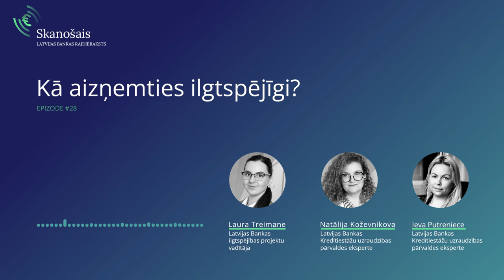Raidieraksts "Skanošais": Kā aizņemties ilgtspējīgi?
Turpinot ilgtspējīgu finanšu tēmu, šajā raidieraksta "Skanošais" epizodē skaidrosim, kas ir zaļie kredīti.

Sarunā iezīmējam arvien pieaugošo sabiedrības interesi un pieprasījumu saņemt zaļos kredītus un finanšu pakalpojumus, piemēram, ēku renovācijai, elektroauto iegādei vai kādas energoefektīvas tehnoloģijas uzstādīšanai.

Ekspertes stāsta: zaļo kredītu attīstība liecina par to, ka finanšu nozare sāk apzināties savu lomu ilgtspējīgas nākotnes veidošanā.

Raidieraksta otrajā epizodē Latvijas Bankas ilgtspējības projektu vadītāja Laura Treimane sarunājas ar kolēģēm – Kredītiestāžu uzraudzības pārvaldes Tiešās uzraudzības daļas vadītāju Natāliju Koževņikovu un Nozīmīgo kredītiestāžu uzraudzības daļas vecāko uzraudzības eksperti Ievu Putrenieci.

00:00 Iepazīsimies ar sarunas dalībniekiem
02:35 Kredīti un aizdevumi – kāda ir atšķirība?
04:50 Kas ir zaļie kredīti, un kā tos atšķirt no nezaļiem?
06:38 Vai varu kvalificēties zaļā kredīta saņemšanai, piemēram, ja ražoju makaronus? Un ja sniedzu pakalpojumus?
09:49 Regulējums zaļo kredītu jomā
11:00 Cik lielu daļu no kopējā kredītu apjoma veido zaļie kredīti?
14:13 Kāds labums kredīta ņēmējam, izvēloties zaļo kredītu? Kādēļ vērts tos apsvērt?

Divās nākamajās raidieraksta "Skanošais" epizodēs par ilgtspējīgām finansēm tuvāk iepazīstināsim ar Latvijā pašlaik pieejamiem ilgtspējīgiem finanšu produktiem: ilgtspējīgiem ieguldījumiem un apdrošināšanu, kā arī pensiju produktiem.

Par iespējām ar savām finanšu izvēlēm veidot ilgtspējīgāku nākotni vairāk lasi